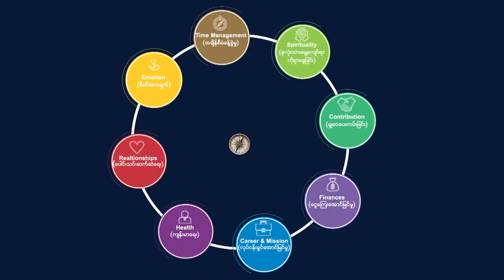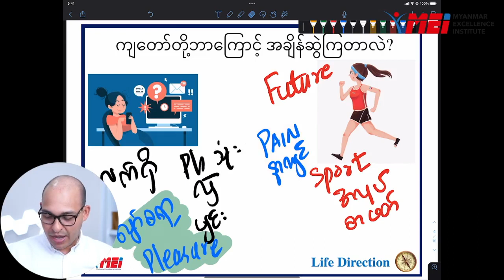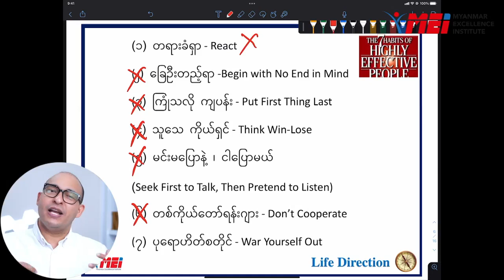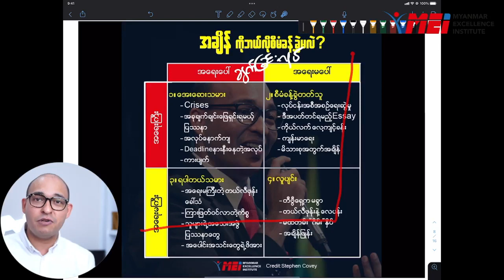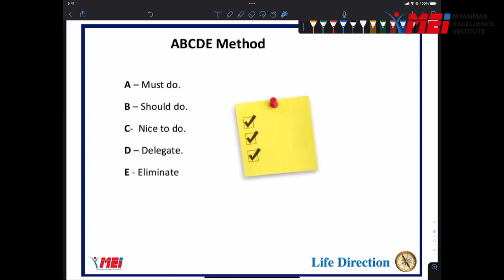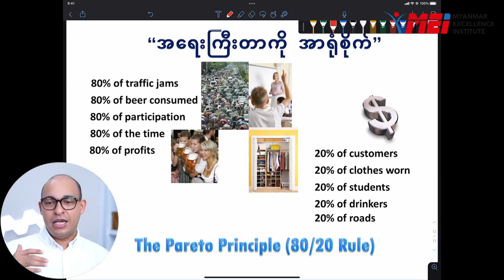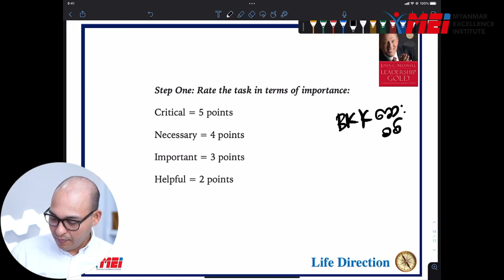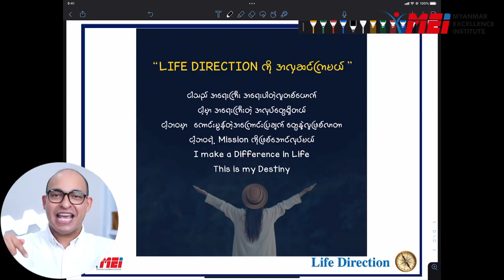Life Direction Program Day 6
Life  Direction Program (LDP) Day-6 မှာ

Ph.D in Time Management ရရှိဖို့အတွက်  ကျွန်တော်ရဲ့ ဆရာကြီး (၃) ဦးဆီမှ သင်ယူခဲ့တဲ့ Time Management တွေကို  မျှဝေပေးထားပါတယ်။

(၁) John Maxwell's ways of Time Management
(၂) Brian Tracy's ways of Time Management
(၃) Stephen Covey's ways of Time Management
အစရှိတာတွေကို မျှဝေထားတဲ့အတွက် အဆုံးထိကြည့်စေချင်ပါတယ်။

ရရှိခဲ့တဲ့ သင်ခန်းစာတွေ ၊ ဆွေးနွေးပေးစေချင်တဲ့ အကြောင်းအရာတွေ Comment မှာ ရေးခဲ့ပေးပါ ခင်ဗျာ။

ချစ်ခြင်းအားဖြင့်
ပြေခိုင်